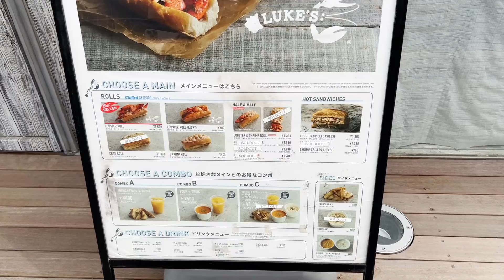LUKE'S LOBSTERはスズメにも人気みたい